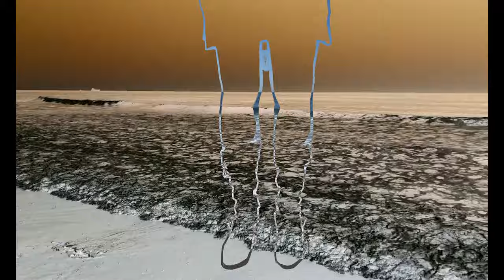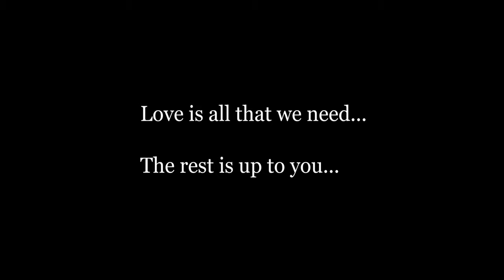Music by Jun Miyake - WISH - Experimental Animation Series - ENTRY 4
After several years of hardship and the continuous harm to others, I really wanted to make something that reflects joy and hope and makes the viewer want to join in, emotionally and/or physically. Both dance and funk have transgressed even the most homogeneous of cultures.
I wanted to take the mixture of music and dance I was introduced to in childhood and repurpose those emotions into the movement of images. You barely get a peek through the life of the free spirit dancing. This type of person can dance with the music everyone else is or to the beat of their own heart and steps in life. There is intricacy and delicate beauty in basic steps, dance or life.
Whether it be swing, step, on Soul Train, or as you cumbia, we will be enjoying the roots of celebration and acceptance. Like a window into the soul, I wish and hope that cultures will continue to lean towards the notion that "love is all that we need" to live together. Here, the universal empathic nature of multicultural music and dance allows the onlooker get a glimpse at what is so beautiful about unifying in joy.

*All images and choreography/performance were taken and performed by me.**
**One sequence uses footage fan-edit for:
Video: Macross: Do You Remember Love?

Song: "Wish"
Album: Especially Sexy (1984)
By: Jun Miyake
Distributed by: TDK RECORDS

📋   Notes :
⚠️ Please support the artists/label if you want to use it!
⚠️ Video not for profit!